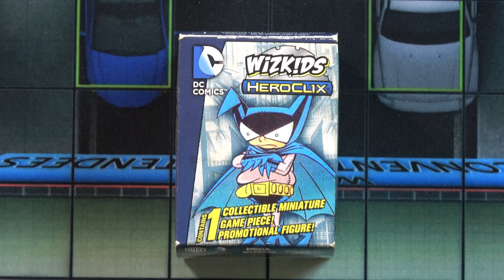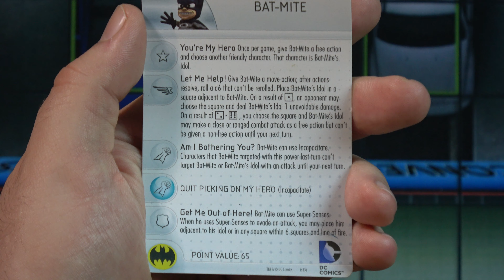Heroclix Con Exclusive Bat Mite Unboxing